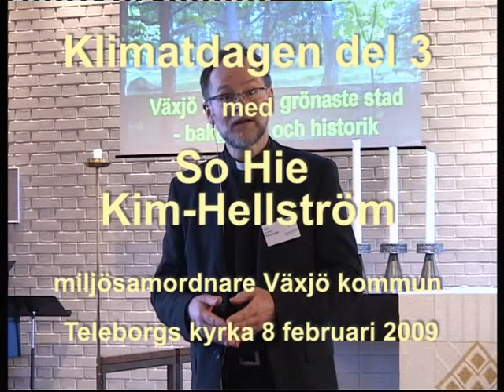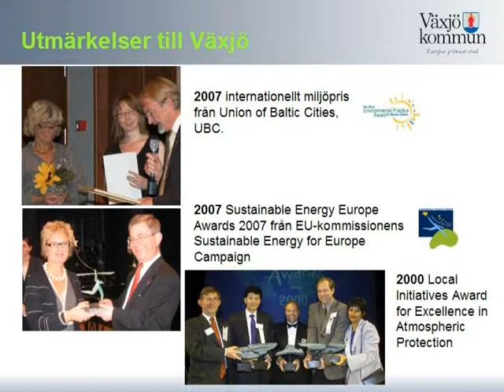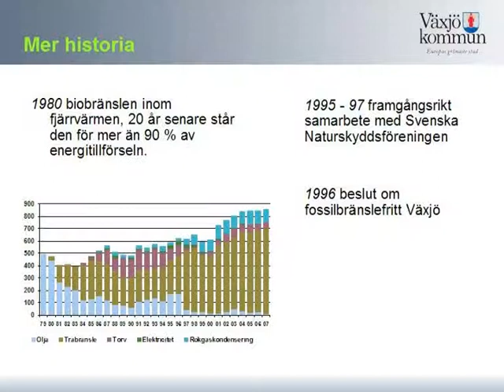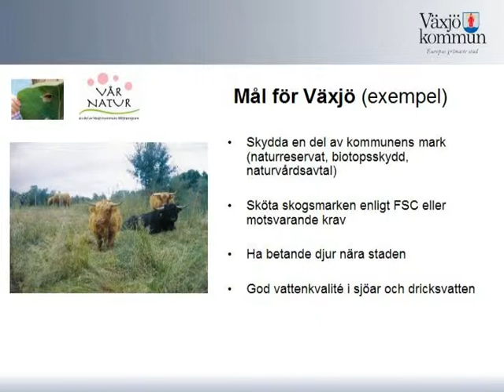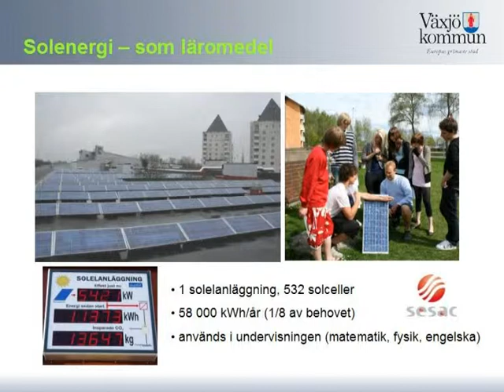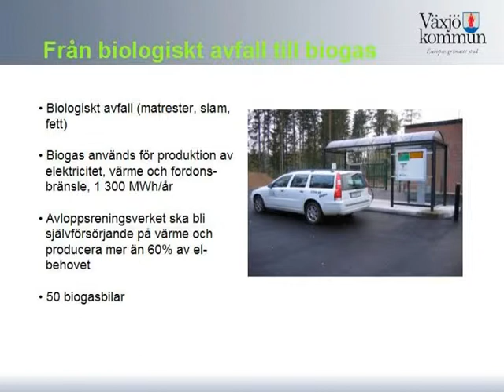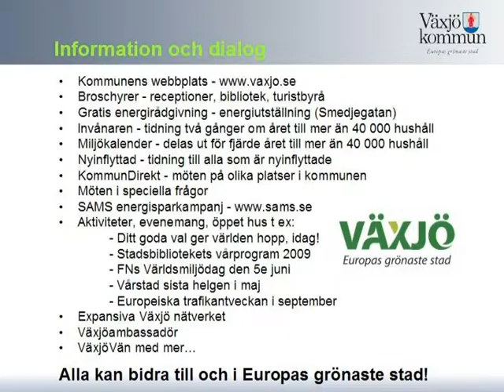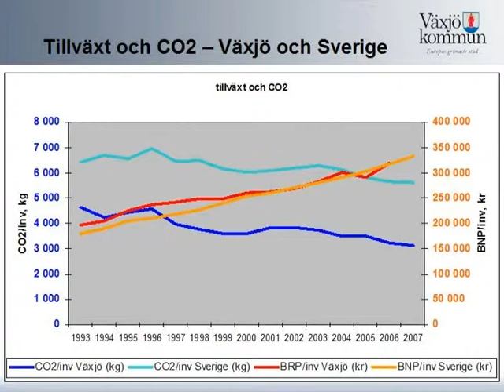ÖKV Play - Klimatdag, del 3: Hur kan Växjö vara Europas grönaste stad?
Ditt goda val ger världen hopp! En hel dag (nästan) om dig och mig och världens framtid. I det tredje av sex program från klimatdagen i Teleborgs kyrka 8/2 2009 svarar So Hie Kim Hellström, miljösamordnare på Växjö kommun, på frågan hur Växjö kan vara Europas grönaste stad.